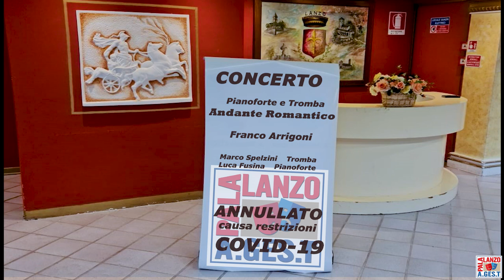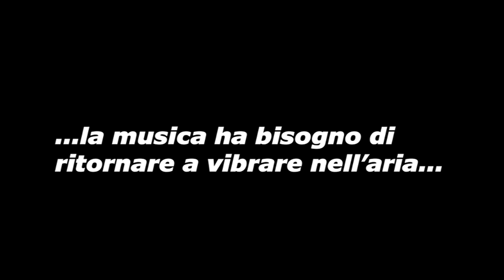F. Arrigoni: Andante Romantico - Marco Spelzini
Il Palalanzo è un palazzetto polivalente situato nel comune di Alta Valle Intelvi.
Purtroppo come tutte le strutture adibite a eventi musicali e teatrali aperte a pubblico sono rimaste chiuse per le restrizioni COVID-19.
Questo video vuole sensibilizzare il teatro e la musica dal vivo,
che ormai da un'anno a questa parte sta soffrendo.

Marco Spelzini           Tromba
Luca Fusina                Pianoforte, Audio/Video